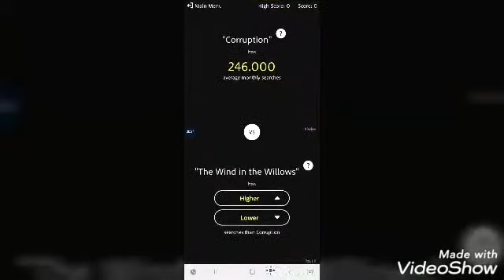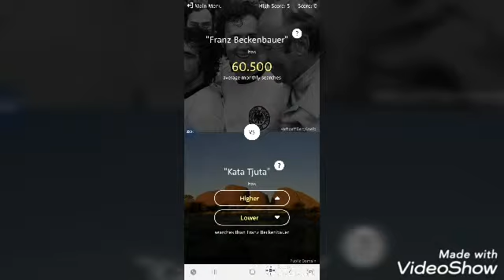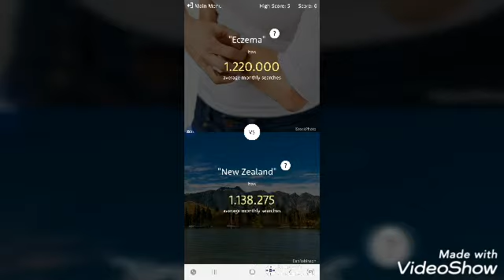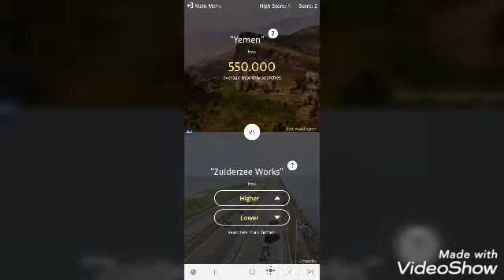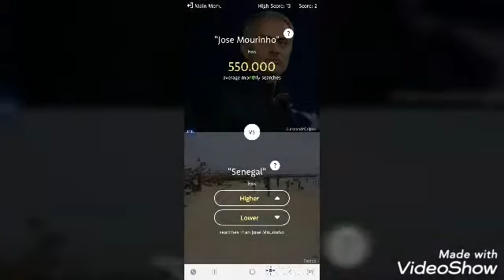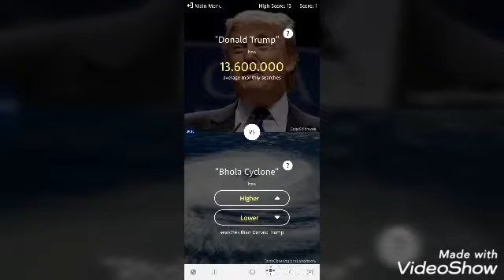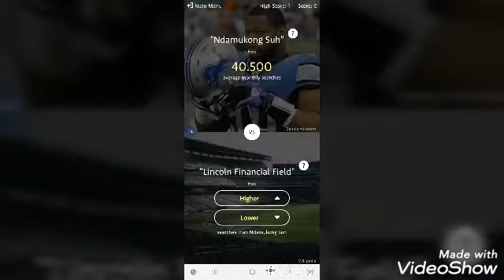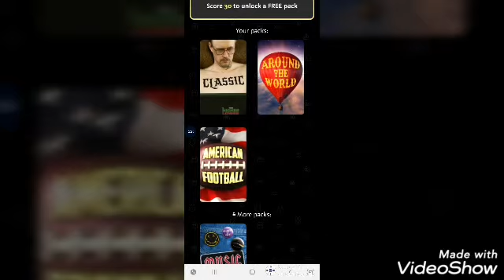The higher and lower game #1